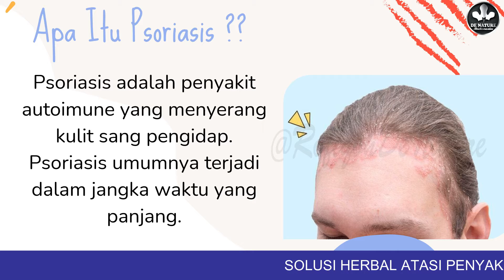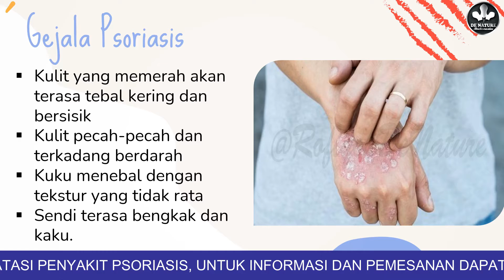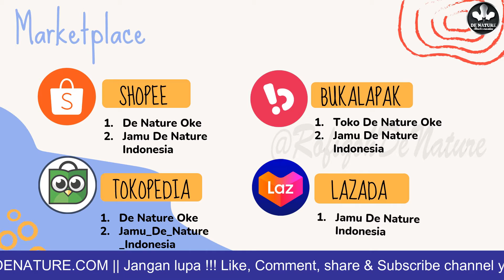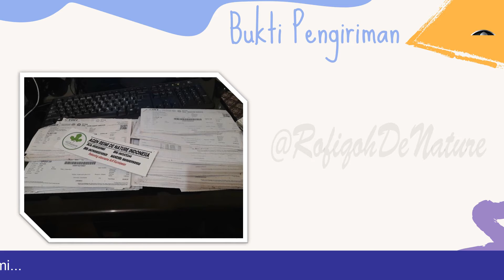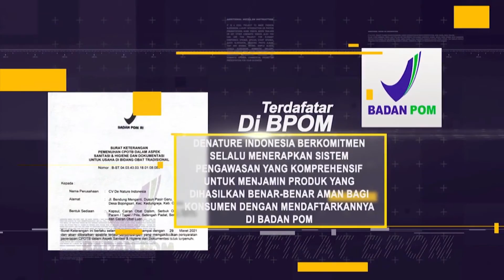OBAT PSORIASIS YANG BAGUS TANPA EFEK SAMPING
Psoriasis adalah peradangan pada kulit yang ditandai dengan ruam merah, kulit kering, tebal, bersisik, dan mudah terkelupas.

1. Obat herbal kami terjamin aman.
2. Aman dikonsumsi sudah halal (MUI) Majelis ulama Indonesia.
3. Sudah bersertifikat (ISO) International Organization for Standardization.
4. Memiliki izin edar resmi dari (BPOM) Badan Pengawas Obat dan Makanan.
5. Pasien dipersilahkan konsultasi gratis tanpa dipungut biaya.
6. Respon cepat.
7. Privasi kami jaga dengan baik.
8. Isi paket pengiriman ada aturan pakai, produk/obat, pantangan makanan dan brosur serta doa-doa.
9. Semua pesanan dikemas dengan baik dan boleh ditukar bila kami salah mengirim paket obat.
10. Website kami ada ribuan dan banyak pesanan dari dalam maupun luar negeri.